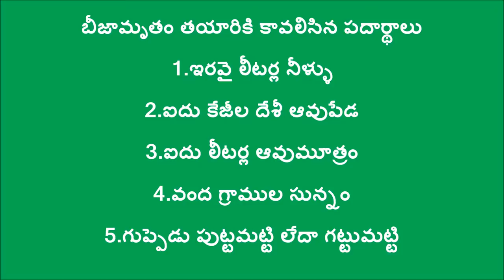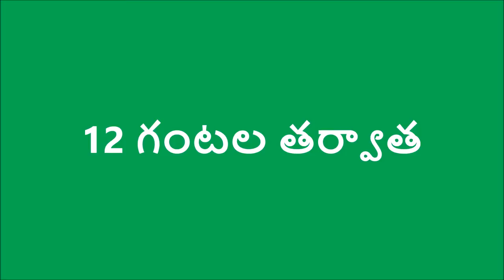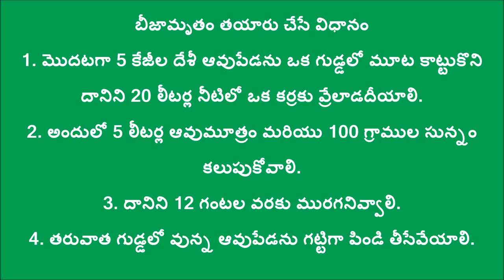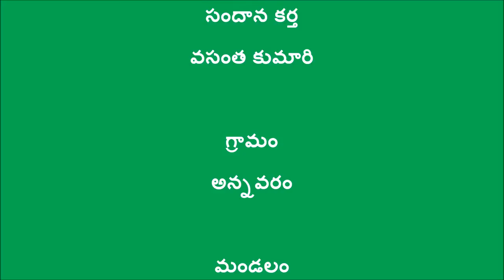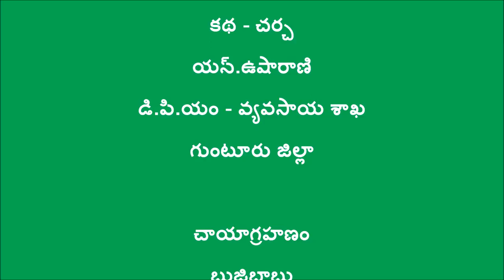Preparation of beejamrutam_Digital green & DoAg-AP_ guntur _july2016